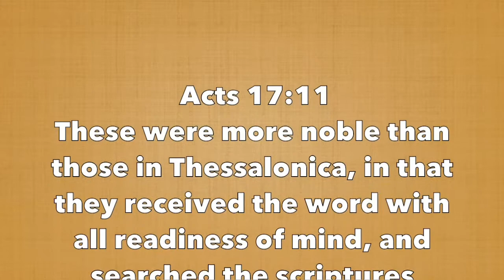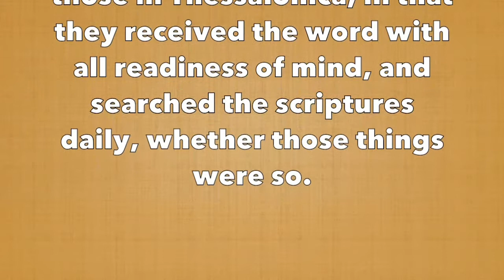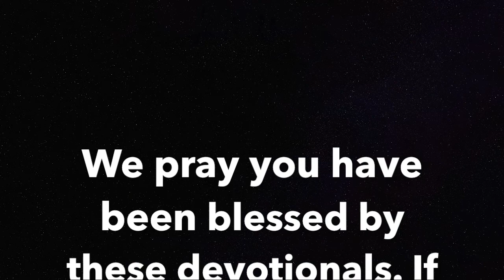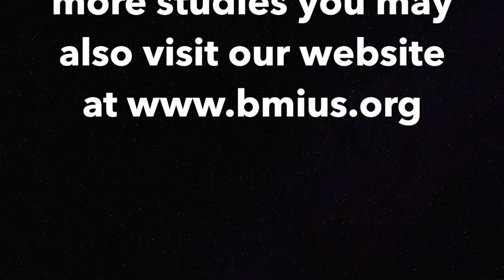STS Devotional #190 - "Biblical Love" (1 Corinthians 13:5-10) [Cont.]